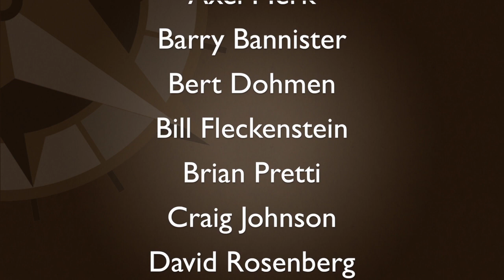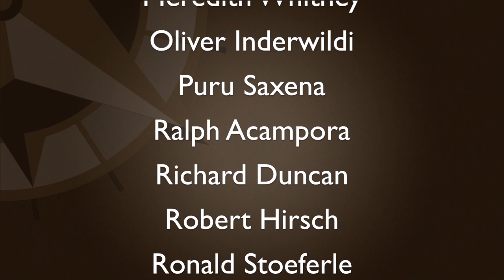ECRI’s Lakshman Achuthan: US Economic Slowdown Underway; Fed Too Late on Rate Hikes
Feb 4 – A US economic slowdown is underway, says Lakshman Achuthan, co-founder of the Economic Cycle Research Institute, adding that the Fed waited too long to hike rates. Lakshman discusses US economic trends, prospects...